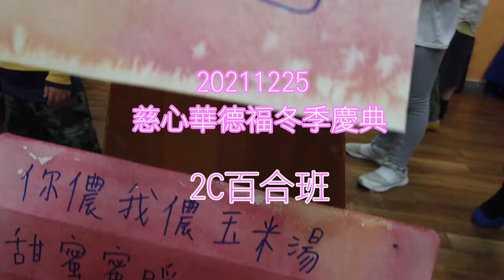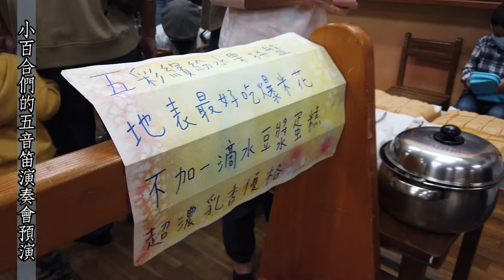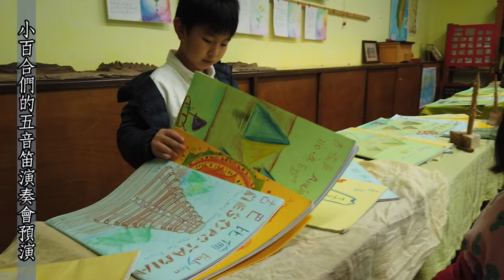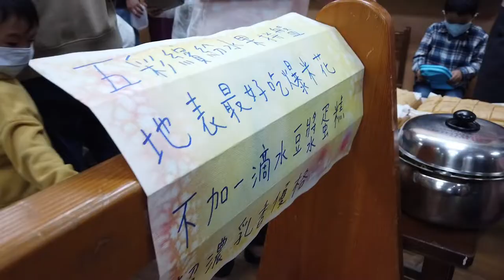2021慈心華德福 冬季慶典2C